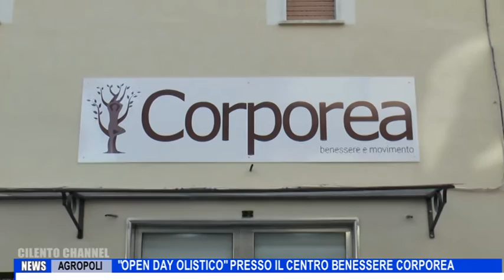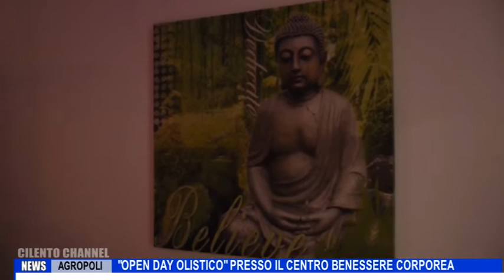AGROPOLI OPEN DAY OLISTICO PRESSO IL CENTRO BENESSERE CORPOREA